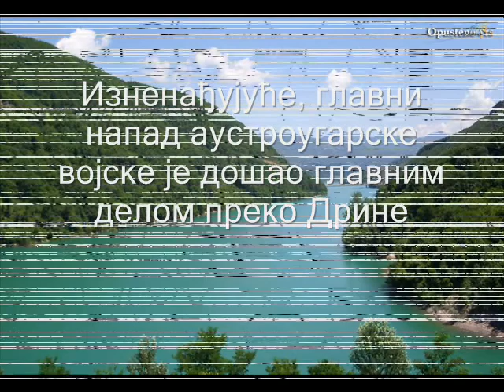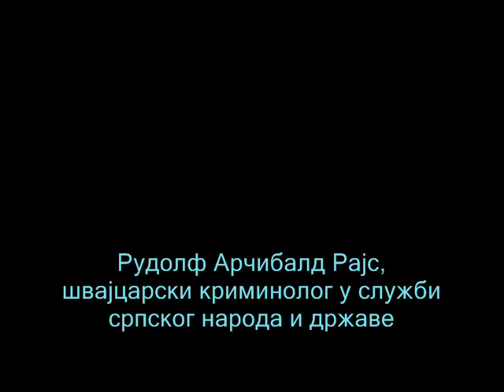Srbija 1914 Cerska i Kolubarska bitka Vladimir Todorovic